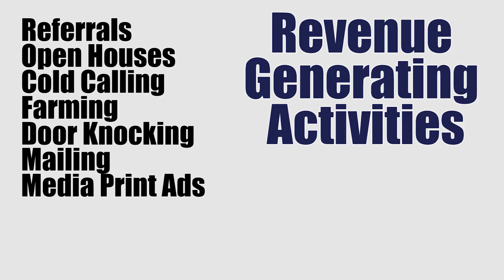Revenue-Generating Activities for Real Estate Agents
If you had to get more business today, what would you do? If you’re not sure, let’s talk about the six best strategies that will help you increase your productivity. First, you need to find ways to get referrals from your sphere of influence. To do that, reach out to your past clients to check in with them, and consider hosting client appreciation events to keep your name top of mind.

🔥"We are the agents who want to win! We empower real estate agents. We support each other."🔥  Here's our Facebook Mastermind Group:
🚀Our main goal is to INSPIRE, SUPPORT, COLLAB.🚀
Join our growing Real Estate Community! We have so many amazing members and coaches that will help you build up your realtor career.

🚨 Tune in on our Agents Who Win, Private Facebook Group, at 3pm EST every FRIDAY to watch us LIVE and to learn more! You may also share some of your experiences to help other real estate agents grow and learn new tips, tricks, and trends in the real estate industry.

💎See our PAST Guest Speaker Interviews here, including guest like Veronica Figueroa, Tyler Aucherbacher, and more!
🚀How developing your leadership skills helps you become a better agent with Tobi Moyle
🚀Efforts to attract repeat business from your database with Tyler Auerbacher.

🔑Exp explained for Independent brokerages and teams: 2020 edition with Jay Kinder

Join us now 😁 We'll be happy to help and support you launch your REAL ESTATE CAREER to the next level.